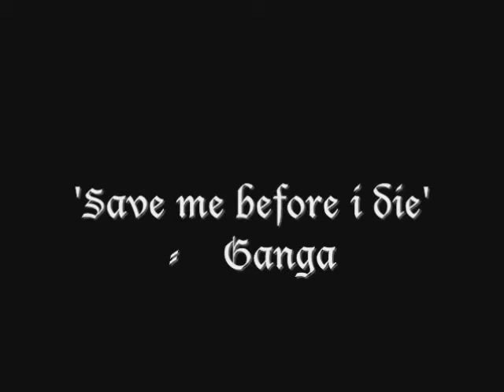Ganges Documentary 2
The 2nd part to our documentary on pollution in the Ganges,